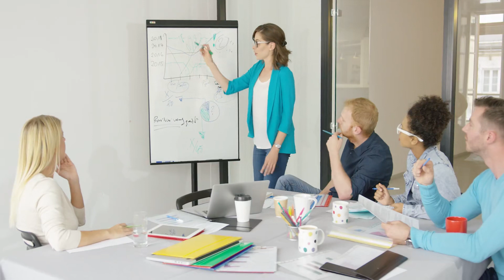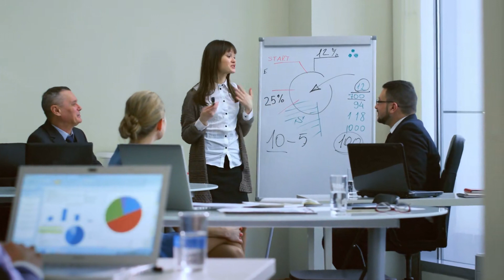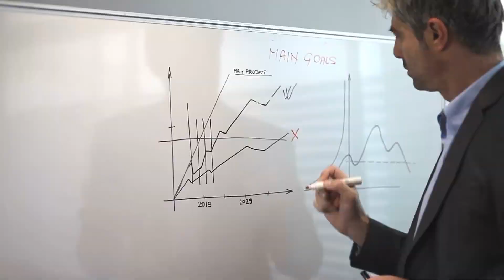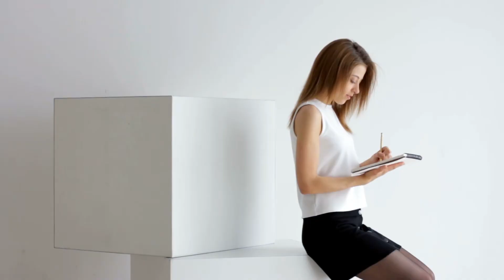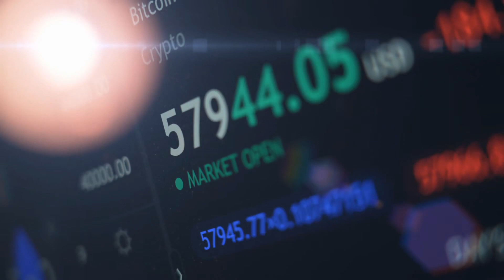Tập 7 | Cẩu Tại Dị Giới Thành Vũ Thánh Audio | Chương 61 - 69 | Huyền Huyễn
⭐ Quyền lợi: Yêu cầu làm Full bất kỳ bộ truyện nào:
Truyện: CẨU TẠI DỊ GIỚI THÀNH VŨ THÁNH Tập 7
Tác giả: Tái Nhập Giang Hồ
Thể loại: Huyền Huyễn
Identifier: 63f5bf88efbdcab7d1611c08

Chi tiết các chương:
00:00:00 Chương 61 : Lần nữa xuyên qua!
00:10:44 Chương 62 : Huyết tế bắt đầu!
00:20:47 Chương 63 : Không nên ép ta!
00:30:54 Chương 64 : Khó khăn lắm tự vệ!
00:42:30 Chương 64.1 : Lâm thời thông tri!
00:44:21 Chương 65 : Lại là Thông Thiên giáo chủ!
00:57:43 Chương 66 : Thần Chủng xuất hiện, tự động bay tới!
01:12:40 Chương 67 : Hành giả Võ Tòng?
01:27:18 Chương 68 : Lôi âm hiển uy!
01:39:10 Chương 69 : Thiên Thần tổ chức?

Any copyright complaints or suggestions please contact admin